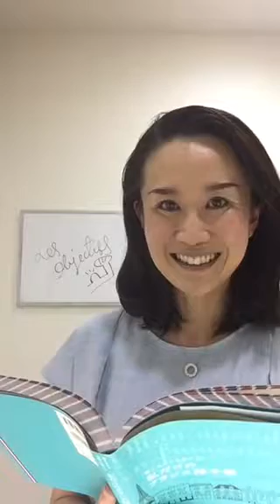フランス語で頻度を表す（私だけのフランス語手帳 P63）